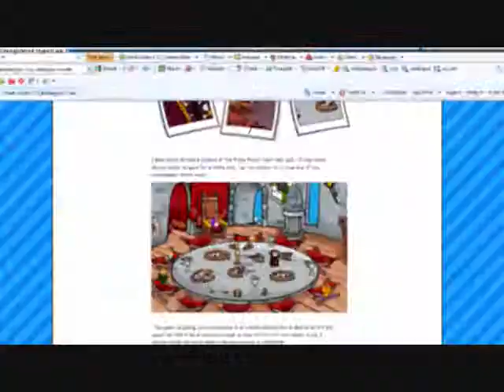Ye Olden Days Of Club Penguin: part 1/3 - The Great Quest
So the great quest begins...